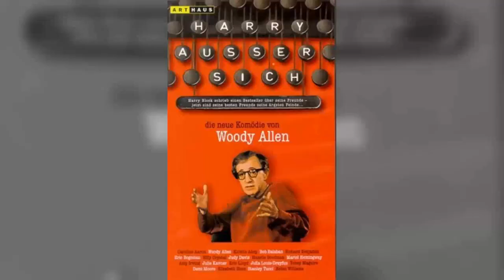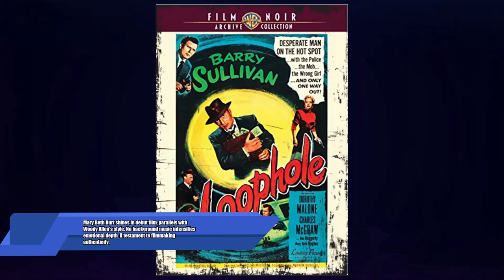Interiors Movie - A Forgotten Legendary motion picture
Kristin Griffith as Flyn
Mary Beth Hurt as Joey
Richard Jordan as Frederick
Diane Keaton as Renata
E.G. Marshall as Arthur
Geraldine Page as Eve
Maureen Stapleton as Pearl
Sam Waterston as Mike
Missy Hope as Young Joey
Kerry Duffy as Young Renata
Nancy Collins as Young Flyn
Penny Gaston as Young Eve
Roger Morden as Young Arthur
Henderson Forsythe as Judge Bartel